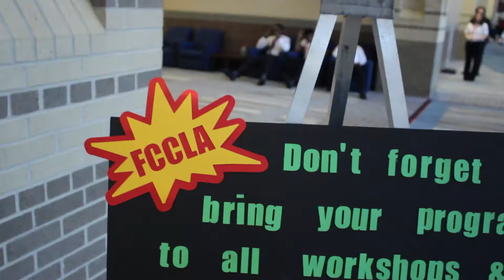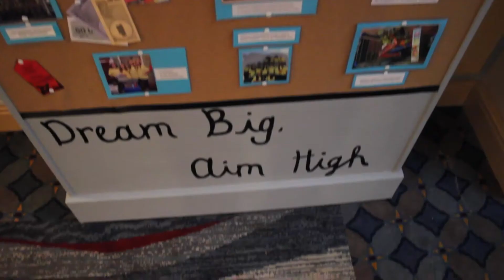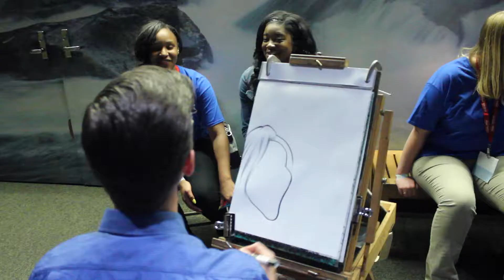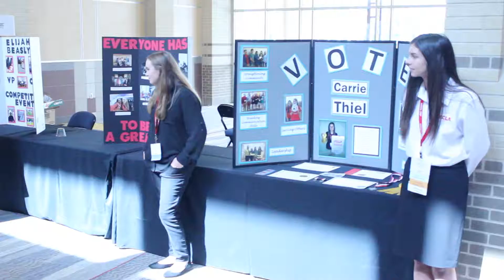2017 TN FCCLA Conference Recap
Conference Recap Video from the 2017 FCCLA State Conference